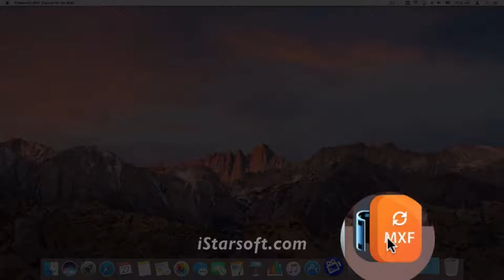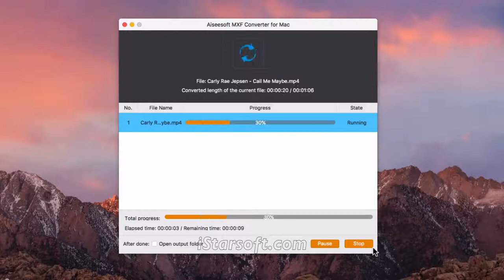Play MXF on iPhone - How to Convert MXF to iPhone on Mac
Aiseesoft MXF Converter is the professional and flexible MXF/P2 MXF transcoding software, offers perfect solution to converting MXF video to editable video formats in 2D/3D modes with no quality loss.

▶ Convert MXF video to MOV, MP4, AVI and other popular SD/HD video formats.
▶ Convert MXF files to Adobe Premiere Pro, iMovie, Final Cut Pro, Sony Vegas Pro and Magix Video Pro for professional editing.
▶ Enable you to play recorded MXF video on Samsung Galaxy S8, iPhone 7, iPhone 7 Plus and any other MXF player.